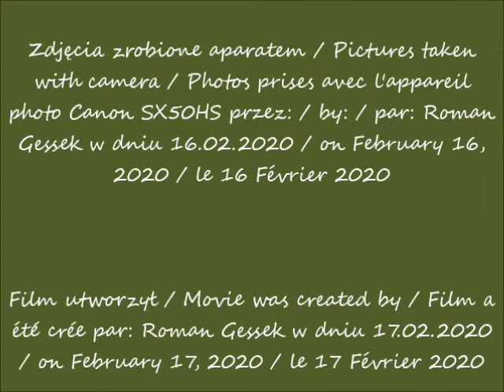2020 02 16 Warszawa Warsaw UNIT w budowie widok ze skrzyżowania ulic Prostej i Wroniej cz 3 po 10 45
widok ze skrzyżowania ulic Prostej i Wroniej / view from the intersection of Prosta and Wronia streets / vue depuis l'intersection des rues de Prosta et de Wronia
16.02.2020 po / after / après 10.45